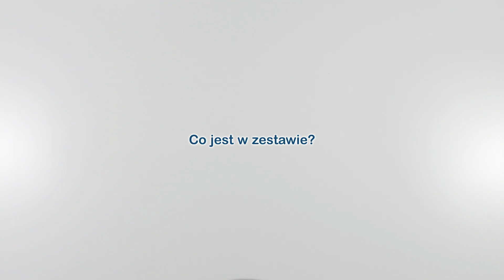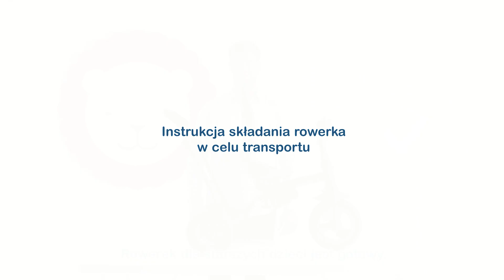Lionelo Tris - instrukcja obsługi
Zestaw 00:05
Montaż rowerka 00:28
Regulacja 3:46
Funkcje dla młodszych i starszych dzieci 4:07
Składanie rowerka dla starszych dzieci 4:50
Składanie rowerka do transportu 5:55

Tris to rowerek zaprojektowany, by sprawiać maluszkowi radość przez wiele lat. Dzięki uniwersalnej konstrukcji oraz wygodnej rączce dla rodzica Tris jest prawdziwie wielofunkcyjny. Najpierw pełni rolę spacerowego rowerka z wolnym kołem dla najmłodszych, a gdy dziecko poczuje się gotowe na pierwsze samodzielne rajdy, Tris błyskawicznie zmieni się w klasyczny trójkołowy rowerek.

Niektóre maluszki lubią cały czas widzieć rodzica. Z tego powodu Tris w roli rowerka spacerowego umożliwia obrócenie siedziska, by dziecko cały czas było zwrócone ku opiekunowi. Również w standardowej przedniej pozycji konstrukcja umożliwia pełen podgląd małego kierowcy – w regulowanym oparciu znajduje się przejrzysta, przewiewna siatka, a daszek posiada dodatkowe okienko. Dzięki regulacji rączki oraz hamulcowi rodzic ma pełną kontrolę nad torem jazdy, a samo prowadzenie jest prawdziwą przyjemnością.

Gumowe bezdętkowe opony ze specjalnie opracowanym bieżnikiem sprawiają, że koła doskonale trzymają się drogi i nie da się ich przebić. W trosce o komfort maluszka na oparciu znajduje się odłączany, w pełni regulowany daszek, który chroni pociechę przed słońcem. Kiedy słońce schowa się za chmurami, odblaskowe elementy zapewnią lepszą widoczność na drodze.

O bezpieczeństwo dbają 3-punktowe pasy z wygodnymi otulinkami oraz pałąk pokryty miękką, wysokojakościową pianką. Rączki kierownicy zostały pokryte antypoślizgowym materiałem, a na jej środku znajduje się specjalny ochraniacz. Dodatkowo w zestawie znajduje się dzwonek, który pomoże wprowadzić maluszka w świat zasad ruchu drogowego.

W gorące dni warto mieć ze sobą wodę – pod kierownicą znajduje się wygodny uchwyt na butelkę lub kubek. Tris umożliwia także zabranie ze sobą wszelkich zabawek lub akcesoriów pielęgnacyjnych dzięki pojemnej torbie.

Tris został wyposażony w niezwykle wygodny mechanizm składania do kompaktowych rozmiarów. Rowerek po złożeniu zajmuje bardzo niewiele miejsca i doskonale nadaje się do podróży, a po dotarciu na miejsce w kilka sekund jest gotowy do jazdy – wszystko bez użycia żadnych narzędzi.

Produkt objęty pakietem Lionelo Assistance:
Lionelo Assistance to pakiet przyjaznych usług gwarancyjnych stworzony w trosce o potrzeby naszych Klientów. Zależy nam, żeby możliwie jak najlepiej zapewnić zadowolenie z zakupów, a także komfort w trakcie użytkowania. Każdy z Konsumentów otrzymuje pełen dostęp do Lionelo Assistance w momencie zakupu produktu bez dodatkowych opłat, jednocześnie zyskując możliwość skorzystania z pełnego systemu gwarancyjnego:

1. Usługa door-to-door
2. Produkt zastępczy
3. Wydłużona gwarancja